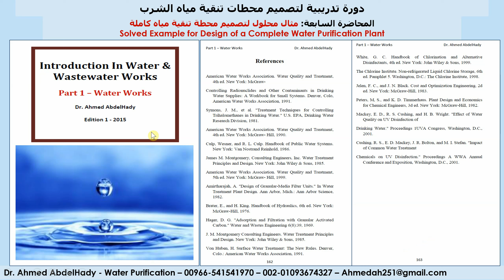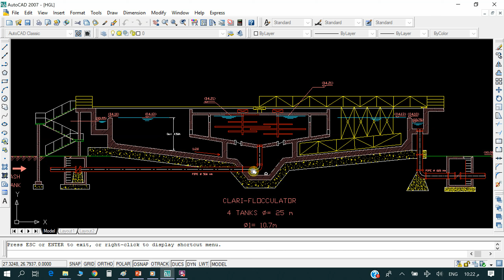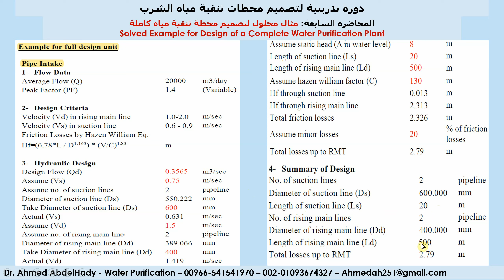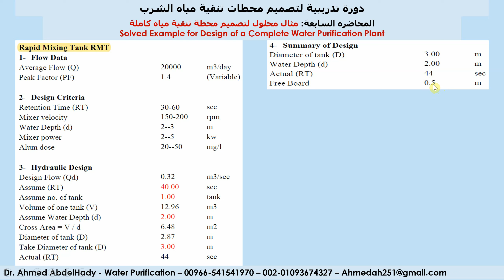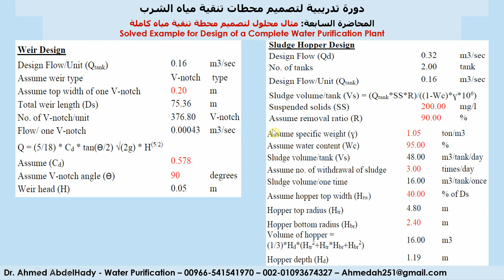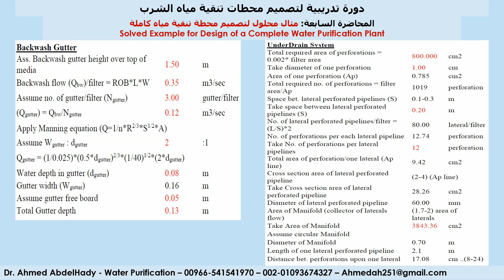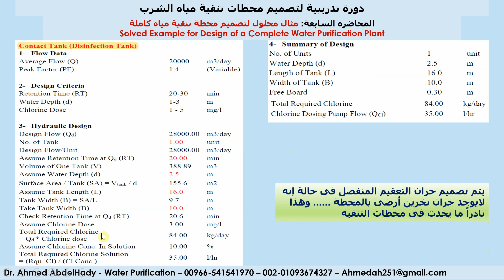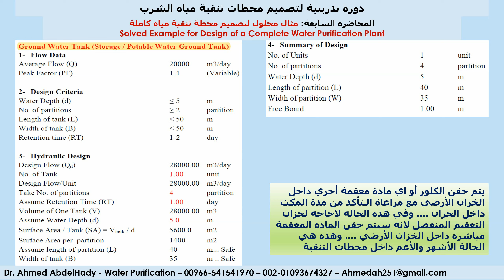المحاضرة السابعة مثال محلول لتصميم محطة تنقية كاملة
شرح لوحة القطاع الهيدروليكي لمحطة تنقية كاملة مع تصميم محطة تنقية مياه من أعمال المأخذ وحتي الخزان الارضي وعملية التعقيم بكامل المعادلات المستخدمة
لمتابعة القناة والتي تحتوي على العديد من كورسات تصميم شبكات ومحطات المياه والصرف والمطرقة المائية وغيرها من الكورسات الهامة جداً لمهندس البنية التحتية والمهتم أيضاً بـ إدارة المشروعات،،، أرجو متابعة كل ذلك من خلال اللينك التالي
خالص تحياتي،،، د. أحمد عبدالهادي